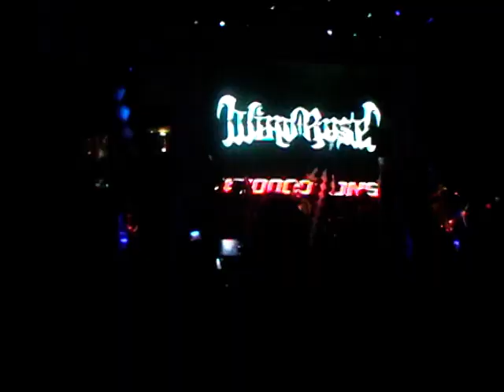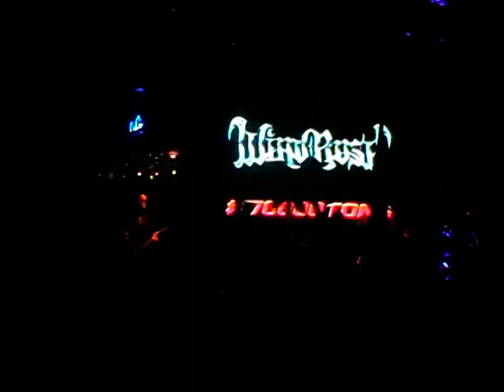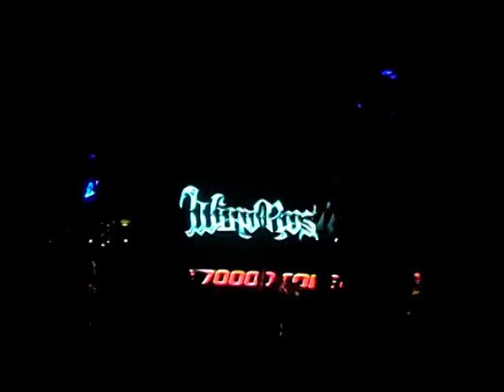Windrose - The Art of War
From their first set on 70000 Tons of Metal 2024